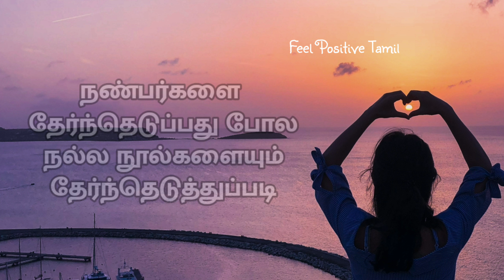வாழ்க்கைக்கான வரிகள் | Feel Positive Tamil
சிந்திக்கத் தூண்டும் வரிகள்
For Contact